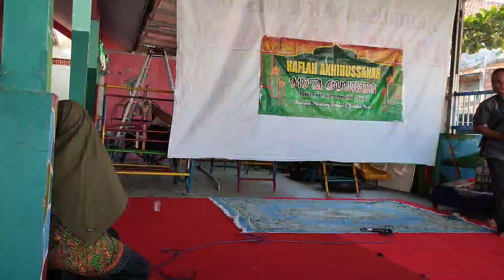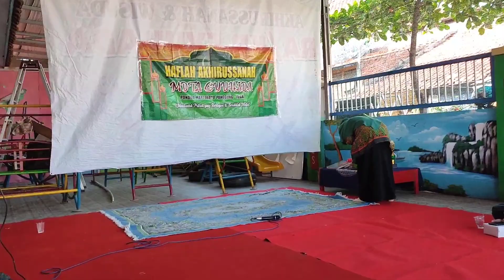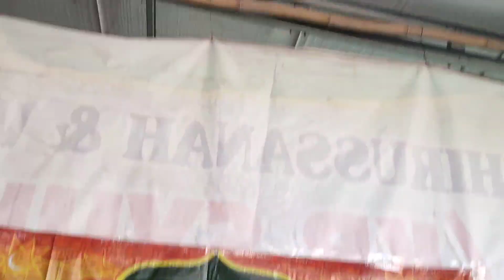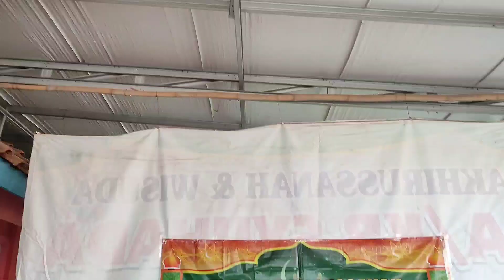Wisuda / Haflah Akhirusanah MDTA Syuhada Kota Tegal